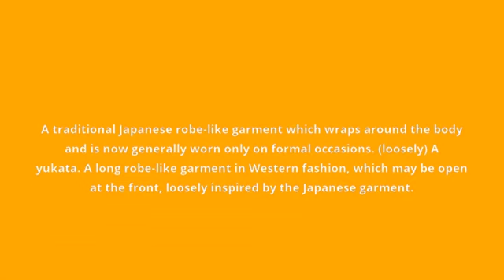what is the meaning of kimono